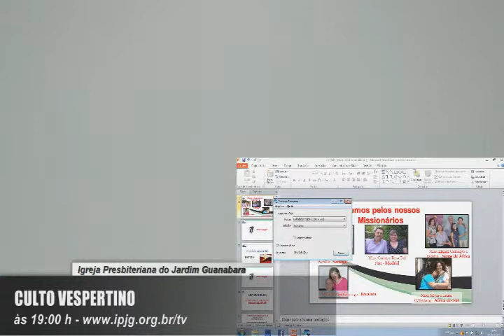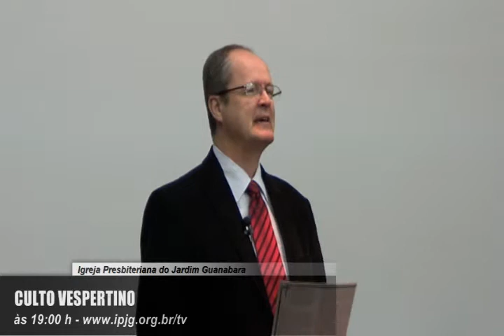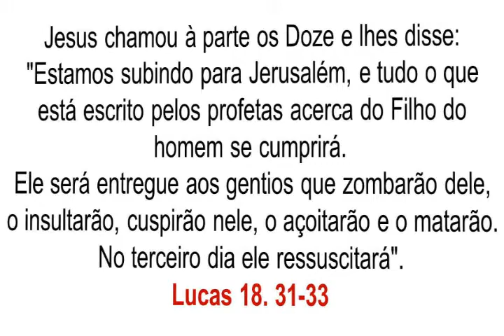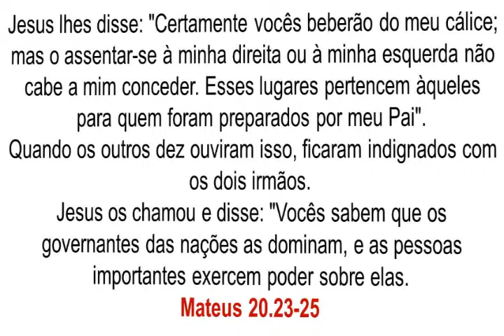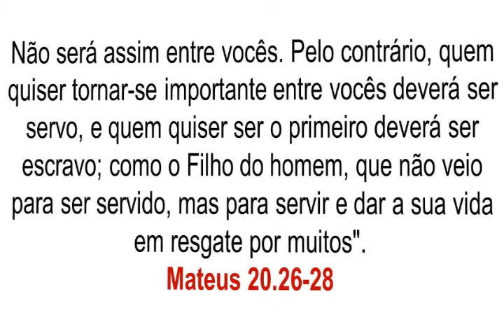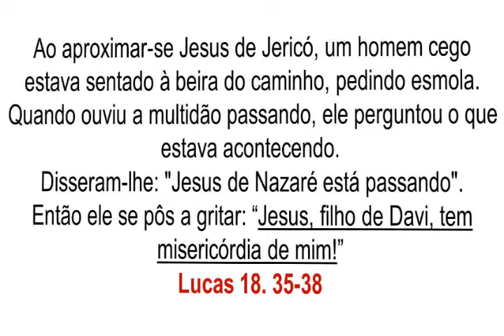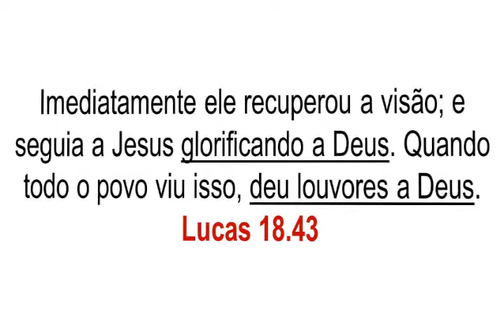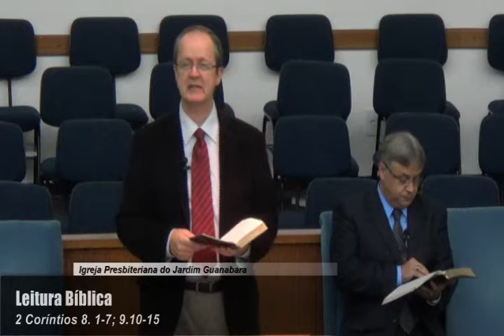Culto Vespertino exibido em 13.07.2014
LITURGIA VESPERTINA

Prelúdio

Seguindo a Jesus e Glorificando a Deus

Lucas 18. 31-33, 35-43; Mateus 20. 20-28
Saudai o Nome de Jesus, HCC 56
Oração

O Senhor se Compadece

Oração Silenciosa
Oh, não consintas Tristezas, HCC 346 (hino do mês)

Graças a Deus pelo seu Dom inefável

2 Coríntios 8. 1-7; 9.10-15
Bendito seja sempre o Cordeiro, HCC 80

Aprendendo a Amar como Jesus

Mensagem – Pr. Ricardo S. Mattos
Quanto nos Ama Jesus, HCC 168
Oração e Bênção
Poslúdio

Suzana Cabral, piano